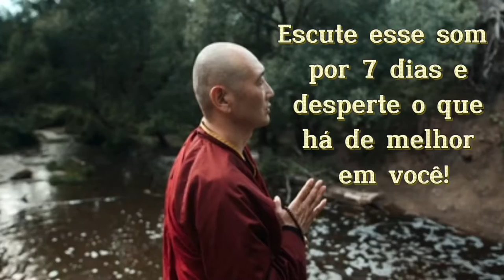Escute esse som por 7 dias e desperte o que há de melhor em você? Tarot Responde 🌟 TAROT RESPONDE!